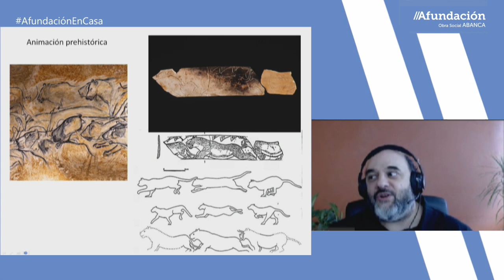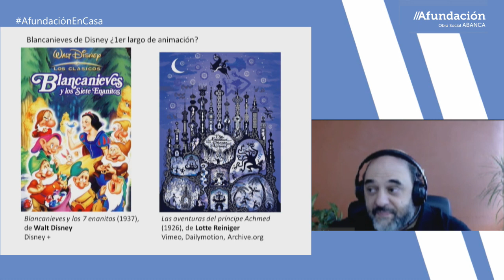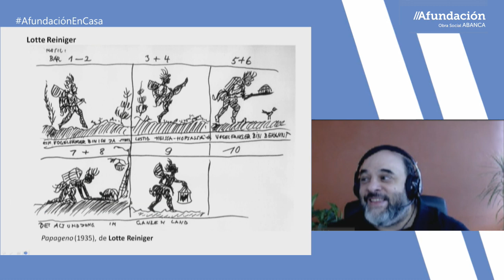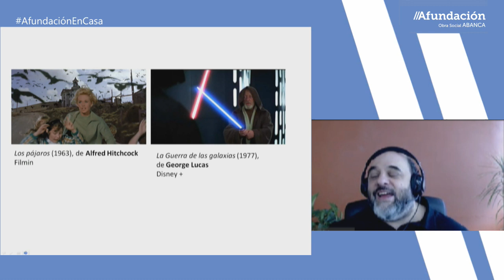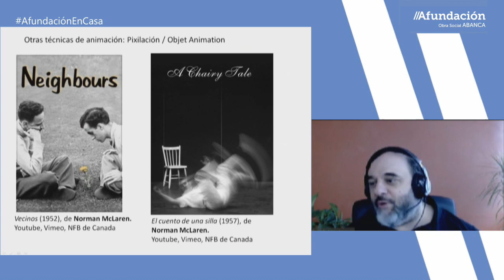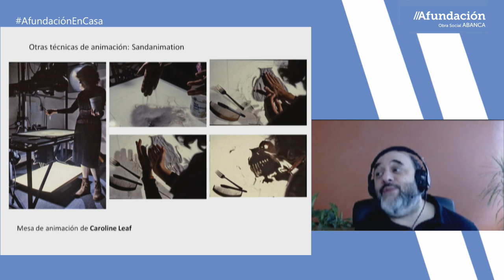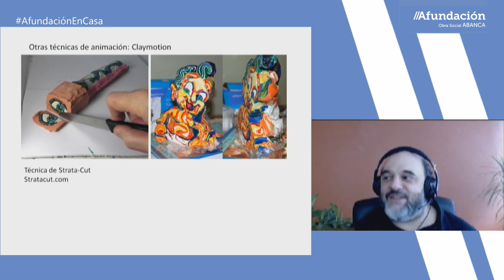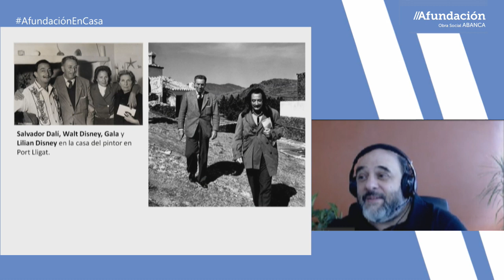Vamos al cine. Recomendaciones cinematográficas con Asier Mensuro. Cine de animación.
Emisiones en directo sobre cine de la mano de Asier Mensuro. La tercera sesión estará dedicada al cine de animación.